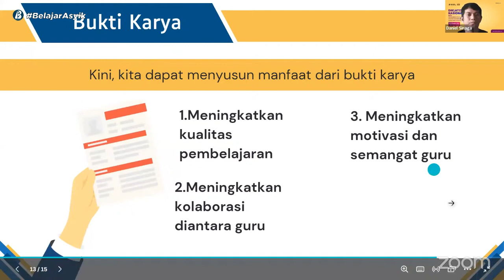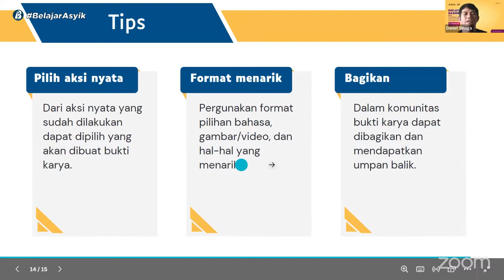Tips membuat bukti karya